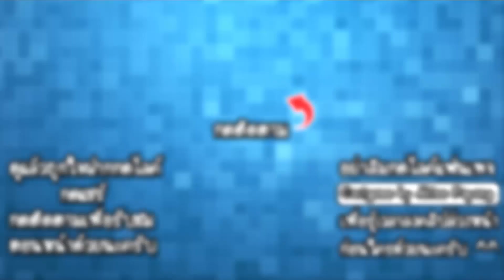Kaiju Brawl - ศึกรวมสัตว์ประหลาดยักษ์!! [ เกมส์มือถือ ]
ในวันนี้เราก็อยู่กับเกมการต่อสู้ของเหล่าไคจูตัวยักษ์กันนะครับ เราจะได้ลองใช้เจ้าคิงคอง เจ้าก็อตซิลล่า ปะทะกับสัตว์ประหลาดหลายตัวกันเลย ถ้าพร้อมแล้วไปรับชมกันได้เลย!!

Developer : Xadetechnologies

CPU : Core i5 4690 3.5GHz
Mainboard : MSI H97 - GAMING 3
RAM : 16GB DDR3 1600 KINGSTON
SSD : 120GB KINGSTON SV3
HD : 1TB WD SATAlll
VGA: MSI GEFORCE GTX 960 ARMOR
CASE : DEEPCOOL TESSERACT
POWER SUPPLY : FSP HYPER M 600W
DVD : LITE-ON
Windows 8.1

Monitor : LG IPS 24MP57 ขนาด 24นิ้ว
Mouse : MSI DS100
Keyboard : MD-KB338
Microphone : KEENION KOS-203
Headset : Dragonic wyvern